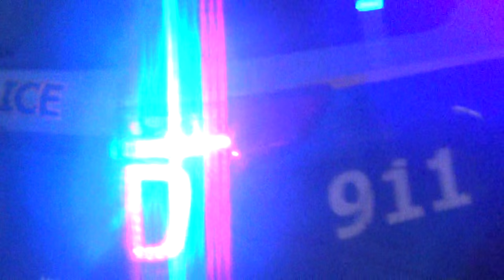Super Model Cop Pulls some one over , Wheres the Victim ?